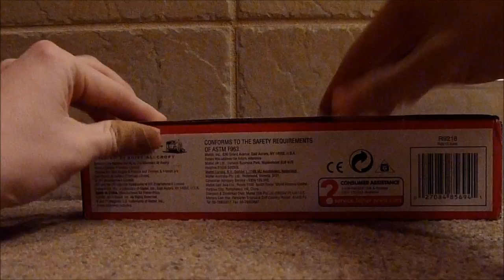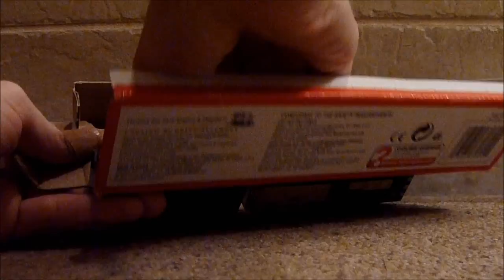Trackmaster Iron Bert unboxing review & run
I got the Trackmaster Bert from Wal-Mart along with a Trackmaster Talking Percy a few days ago. I didn't felt like doing a unboxing review on it but I did because, when I've gotten Arry, I didn't have Bert but now I do.